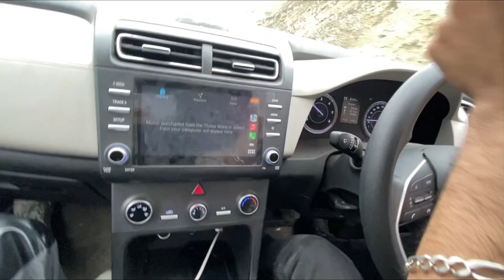Love Mashup❤️- Creta Water Crossing🔥|| Spiti 🥵🥵🥵